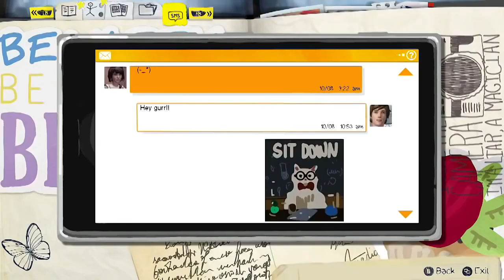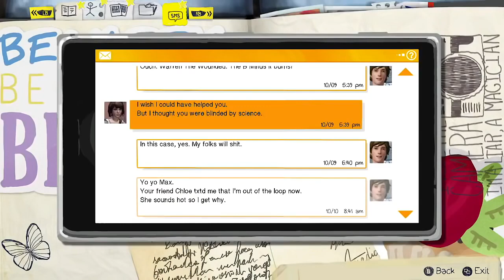Ode to the Super Best Friends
“They promised us nothing and they delivered too much”